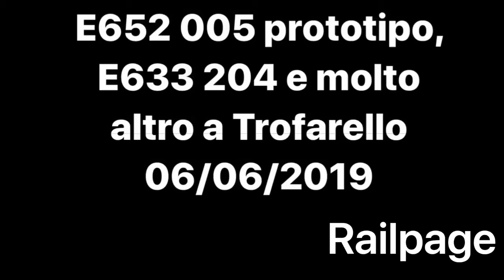E652 005 prototipo, E633 204 livrea d'origine e molto altro a Trofarello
Nel caldo pomeriggio del 6 giugno 2019, ho avuto la fortuna di vedere parecchi merci a Trofarello, una stazione poco fuori Torino che funge da bivio con la linea per Chieri (GTT), la linea per Alessandria e quella per Savona/Cuneo. Di seguito lista treni presenti nel video:

TME 50302 Cuneo - Torino Orbassano F.A.
ES 8623 Torino P.N. - Roma Termini
TME 50928 Bra - Torino Orbassano F.A.
MRV 50602 Cuneo - Domo II
MRI 47306 Spinetta - Modane
MRI 67313 Modane FX - Foggia
MRV 50627 Torino Orbassano F.A. - Fossacesia e REG 4467 Torino Stura - Alba
MRS 50377 Cuneo - Frosinone
MRV 60357 Fossano - Alessandria Sm.
MT 58328 Parma - Torino Orbassano F.C.

Sulla mia pagina Instagram Railpage , troverete le foto dei treni ripresi nei miei video.
Buona visione.

Railpage